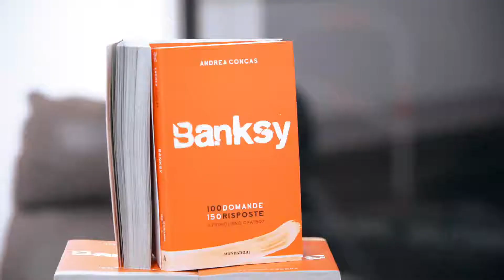TALK WITH STEN & LEX @M-ARTE | CCCBAULADU | COMUNE DI BAULADU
Un progetto di riqualificazione urbana, artistica e culturale, presuppone un forte coinvolgimento della comunità.
E' con questo spirito che è stato organizzato un incontro con gli street artist Sten & Lex, autori di un grande murale sulle facciate del Centro Civico di Bauladu.
Ospiti della galleria M-Arte di Oristano, insieme al gallerista Andrea Concas, Sten & Lex ci hanno raccontato i retroscena di questo ambizioso progetto.